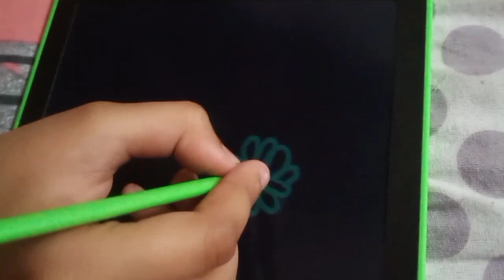হঠাৎ মুনের স্কুলে |My Simple Life Style Vlog | Daily Vlog | Family Vlog | Bengali Vlog |Tripura Vlog